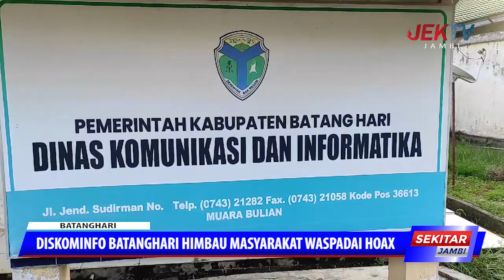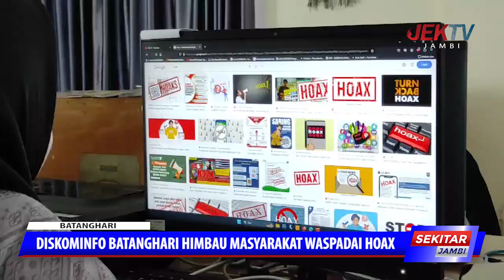DISKOMINFO BATANGHARI HIMBAU MASYARAKAT WASPADAI HOAX